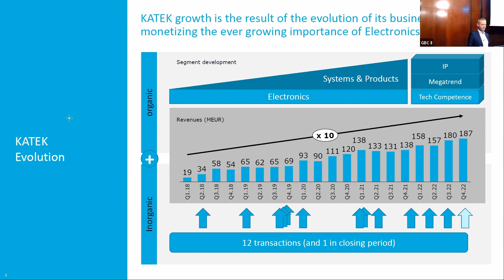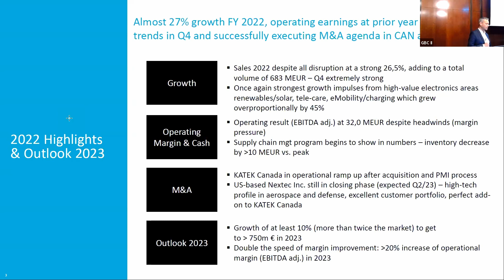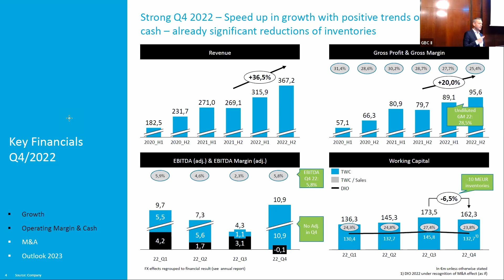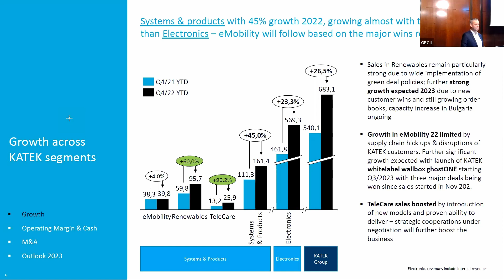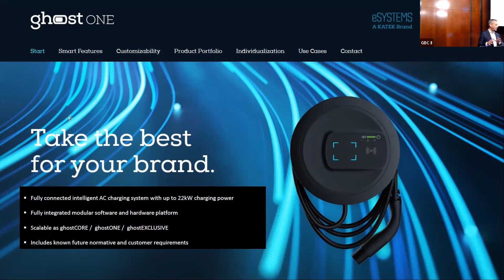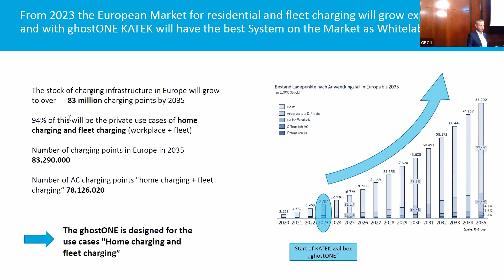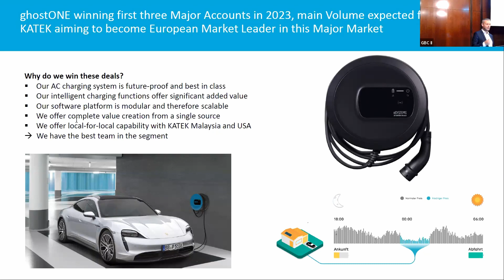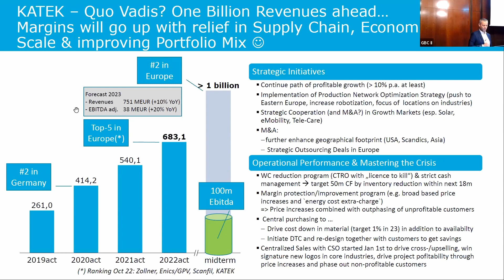35. MKK - KATEK SE